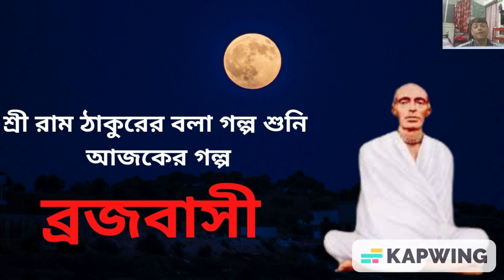শ্রী রাম ঠাকুরের বলা গল্প শুনি । BRINDABAN | SRI KRISHNA LILA | UNVOCAL | SRI SRI RAM THAKUR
বৃন্দাবনে যা কিছুই ঘটে সব কৃষ্ণের লীলার জন্য ঘটে। সকল বৃন্দাবনবাসী এমনটাই মনে করেন। বৃন্দাবন বাসীদের কোনো রাগ নেই।  কোনো দুঃখ নেই। কারণ তারা নিজেদের দুঃখ কষ্ট সব শ্রী কৃষ্ণের উপর ছেড়ে দিয়েছে। শ্রী কৃষ্ণই তাদের সব কিছু দায়িত্ব নিয়েছে। তাদের জীবনের সমস্ত ঘটনায় হলো শ্রী কৃষ্ণের লীলা।  বৃন্দাবনের ব্রজবাসীদের  শ্রী কৃষ্ণের উপর সম্পূর্ণ বিশ্বাস নিয়ে এই গল্পটি বলেছিলেন শ্রী শ্রী রাম ঠাকুর। জয় রাম।  জয় গোবিন্দ।

ডিসক্লেইমার :
আমি এই ভিডিওটি করেছি ইন্টারনেট ও গুরুদেবের নানারকম বই পড়ে। বিশ্বাস এবং অবিশ্বাস যার যার নিজের উপরে। আমার ভিডিওটিকে একটি নিছক প্ৰয়াস হিসাবেই ধরতে আপনাদের অনুরোধ করবো।

মিউজিক :  ইউটিউব অডিও লাইব্রেরি।

পিকচার : সমস্ত পিকচার এডিটেড করা হয়েছে এবং সমস্ত পিকচার  ইন্টারনেট হইতে সংগৃহিত করা হয়েছে।